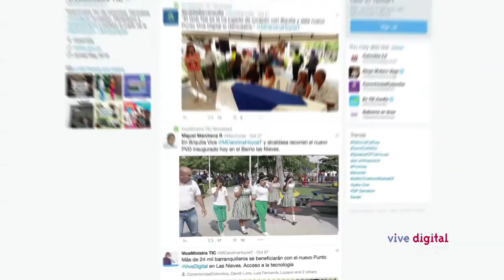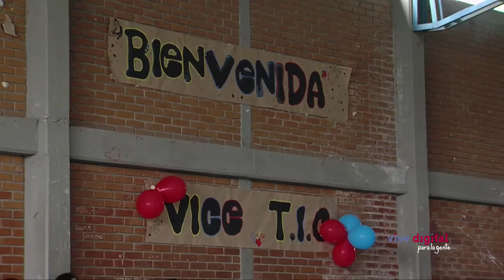Lo más TIC con la Vice TIC María Carolina Hoyos C20 - N7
Tips de seguridad en la web para nuestros niños, niñas y jóvenes.